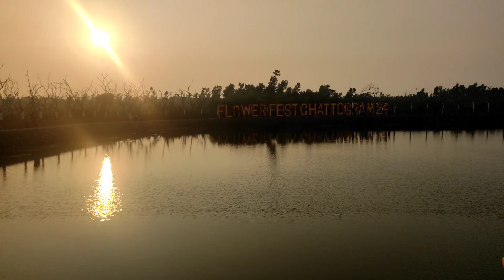Dc Park Chattogram || Bonjour restaurant food review || Mashrura Zaman vlog-12